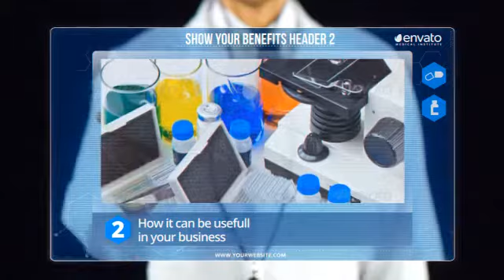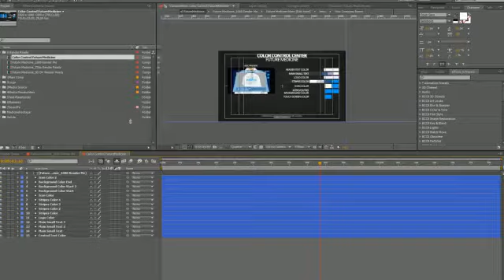Future Of Medicine v2.1 | After Effects Project Files - Videohive template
Hello, Everyone! Here is Brand New Template “Future Of Medicine” for After Effect (CS5 and above). Project designed for Your Medical & Corporate Presentation or Commercial. Clean and elegant design with medical Futuristic Touch Screen will give unforgettable emotions for Your client or Patient! Give Your product (Hospital or Medical organization) Unique style and atmosphere. Promote your Product with this unforgettable video template. After Effects Template also Can be used for a wide variety of marketing campaigns, especially clinical, pharmacy, chemistry or hospital promotions. Be creative and feel free to experiment with NEW FAST & EASY color system! Contact with us, if you need customization service or have some questions about this product. 24/03/20 – New Animated Vector Icons (any size) Theme: Virus, Pandemia, Coronavirus. Download Updated Template Now. 19/02/20 – New Update 4K format project included for After Effects CC14-19 and above. Don’t miss out. Download new update tight now. Project Features: Composition format Full HD (1080p) – 50fps! Opener – 1:33 sec Modular Structure 21 Photo/videos & Unlimited Text placeholders Everything is Easy changeable (100% After Effects). Drag and drop Your content and render! Text, Media files (Photo or Video) and Background Color Change NO EXTERNAL PLUGINS NEEDED 3 options resolution predefined, ready to render! UHD 4K, 1080p, 720p, SDDV Widescreen PDF USER GUIDE shows you how to customize this template. Easy Background Color Control: Print Screens: Music Download link: The awesome track is made by AudioJungle authors Yourtunes. You can buy it Here: Corporate Free Font Download link: OPEN SANS (Font Family) Bebas Neue Check out brand New Silhouettes: You may be also interested in this project: Hope you’ll enjoy it. PLEASE rate it if you like it! Thank you for your attention! FVS

download Future Of Medicine v2.1 | After Effects Project Files - Videohive template